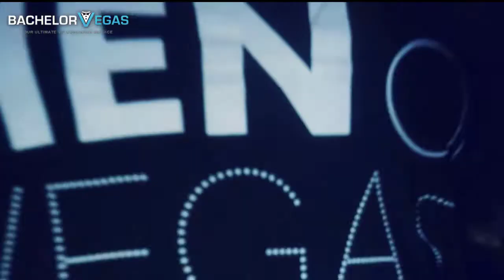Spearmint Rhino's Men of Vegas Male Revue {Adults Only}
Our Bachelorettes love to see some hot hunks when they come to sin city.  Look no further than the Men of Vegas, the all-new male revues at the Spearmint Rhino!

Men of Vegas is one of the newest male revue shows to arrive in Las Vegas. The fast-paced production combines amazing choreography, great music, and sensual theatrics to deliver five hours of jam-packed entertainment. At the Men of Vegas show, you’ll discover a cast of highly talented and attractive guys who know how to perform and interact with the audience.

We hear Vinnie, Cowboy, Shae, and Rico are the hottest??  🔥  With 18 sexy men on the roster, you can count on “the boys” to make your evening up close and personal.

Not just good-looking, these men have charming personalities that will instantly draw you in from the get-go. Men of Vegas offers one of the finest groups of male entertainers in the business.

Leave your inhibitions at the door and enjoy a laidback evening of fun. Men of Vegas is located inside the Spearmint Rhino Las Vegas, providing guests with a safe and comfortable environment to drink, relax, and let loose.

The show is like nothing you’ve ever seen before.  It’s essentially a multi-media experience that will appeal to all types of people. Whether you prefer sitting in the crowd and watching from afar or getting up-close-and-personal with one of the guys in a VIP room, you’ll have the time of your life with the Men of Vegas.

If you’re looking for the ultimate location for your next birthday party, bachelorette party, divorce party, or girl’s night out, grab tickets for Men of Vegas.

We have all you can drink dinner deals, limos, VIP club entry, and bottle service options to bundle with the Men of Vegas, or we can set the fun up ala carte.

Learn more about all of our packages and the details of the Male Stripclubs and Male Revues Las Vegas has to offer here: 👇